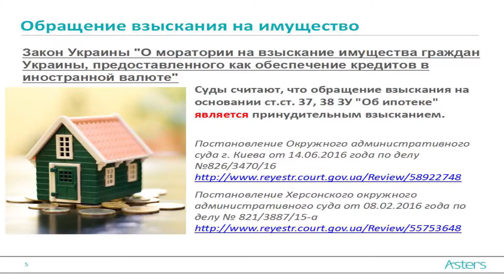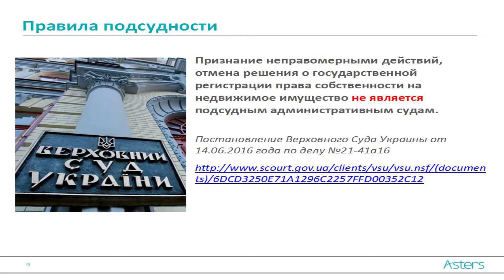06.10.2016 МЕЖДУНАРОДНЫЙ ФОРУМ ПО ИСПОЛНИТЕЛЬНОМУ ПРОИЗВОДСТВУ: Вольга ШЕЙКО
Cессия 3
Отдельные исполнительные производства

Вольга ШЕЙКО, юрист ЮФ Asters

Пробелы в исполнительном производстве и коллизии в судебной практике по обращению взыскания на предмет ипотеки. Как Верховный Суд ломает практику судов общей и административной юрисдикции